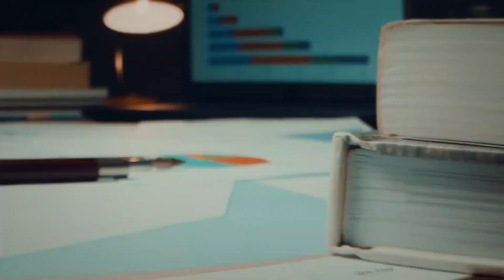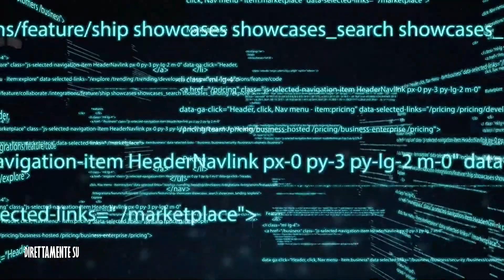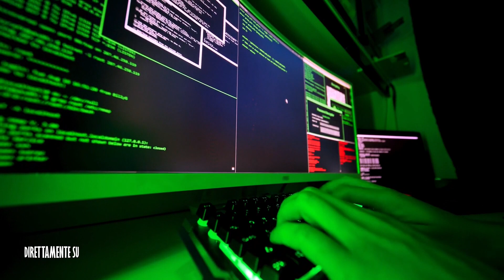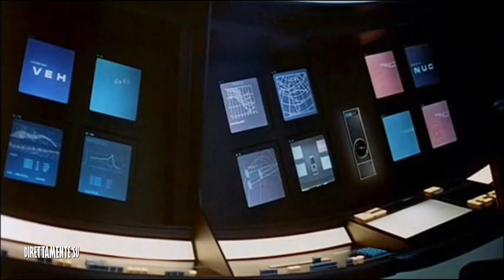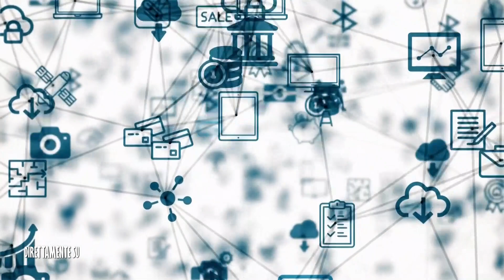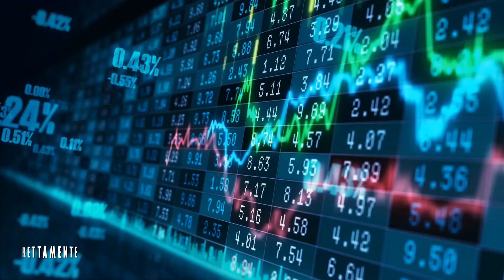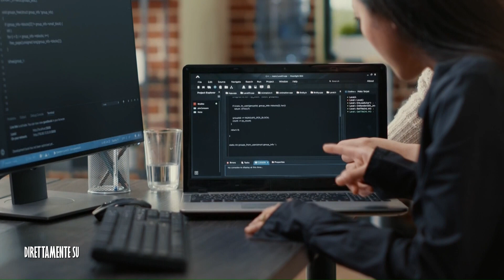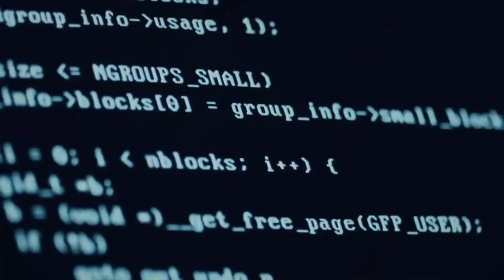Direttamente su... "Intelligenza artificiale e pace" - 25/01/2024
Nella nostra rubrica di attualità "Direttamente su...", questa settimana si parla di "Intelligenza artificiale e pace", insieme a Fabrizio Mastrofini, direttore della comunicazione della Pontificia Accademia per la Vita.